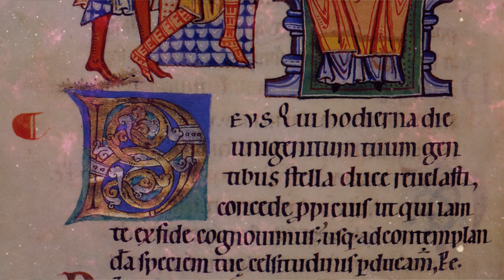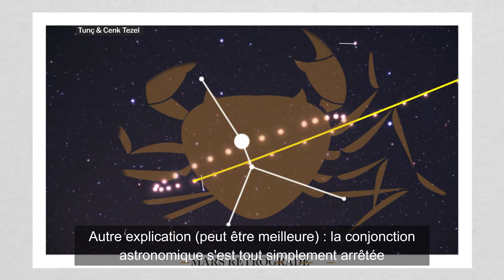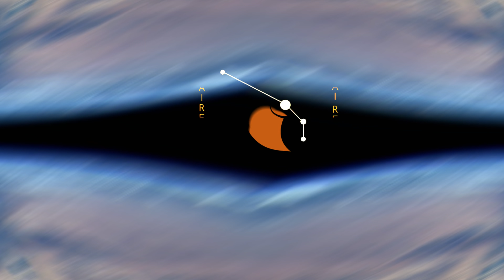⭐ L’ÉTOILE DE BETHLEEM ET DES ROIS-MAGES science Bible⭐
L’étoile de Bethléem ou étoile de Noël est le signe, qui dans l'Évangile selon Matthieu, annonça à des mages orientaux la naissance de Jésus et, selon la tradition chrétienne, les a guidés vers Jérusalem et Bethléem. En souvenir de cet événement, les crèches et sapins de Noël sont décorés d'une étoile.
L'adoration des mages est traditionnellement célébrée à l'Épiphanie (le 6 janvier) dans la chrétienté occidentale.

0:00 · Intro
0:35  · les phénomènes astronomiques
1:49  · astronomie et astrologie dans la Bible
3:10  · Des indices bibliques
5:20  · L’almanach de Molnar
8:01  · La date de Noël